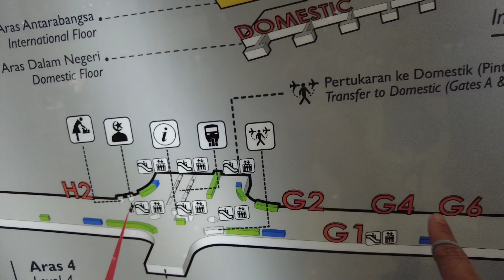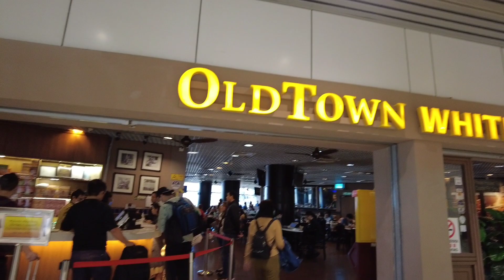20230219,part 2飞去大阪 klia 记录篇。